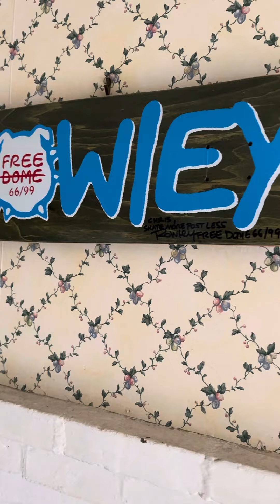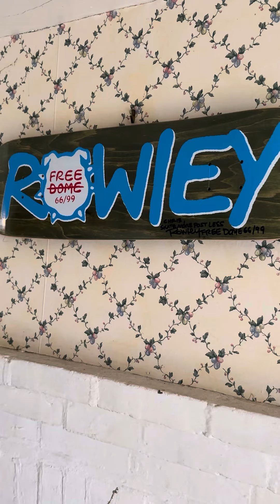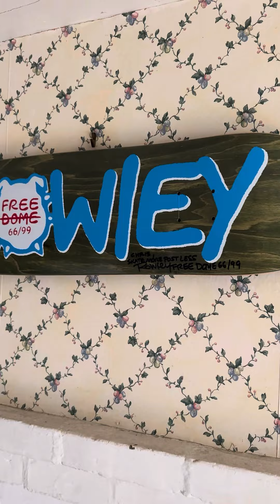mylifeinskateboarding gratitude: Free Dome to Skate 66/99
Skate more post less.